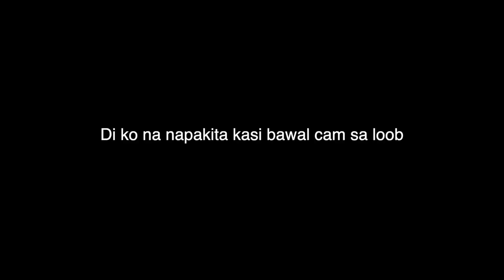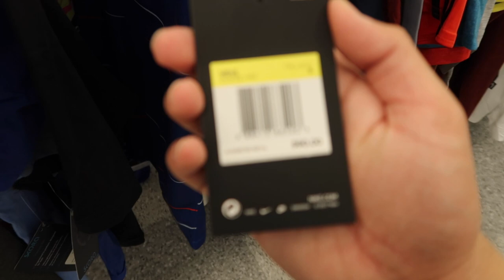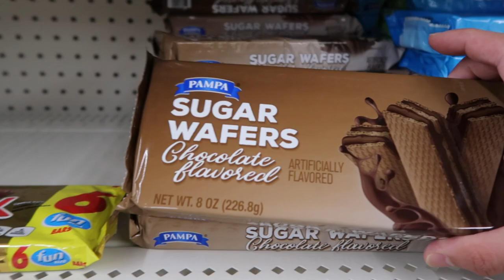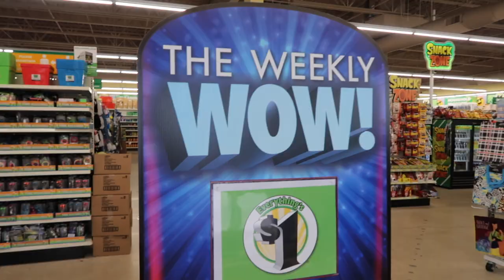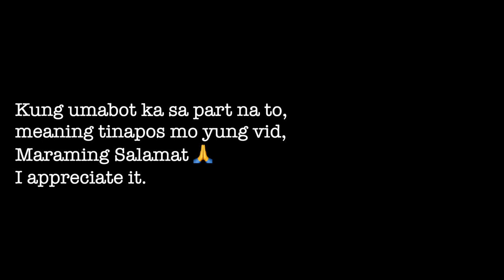BUHAY AMERIKA: ANG MURA NG BILIHIN | Filipino Life in America | Vinz Leonardo